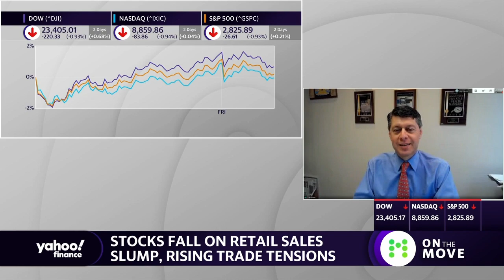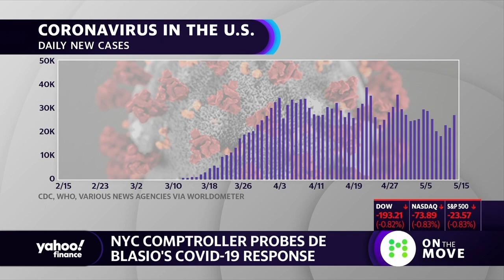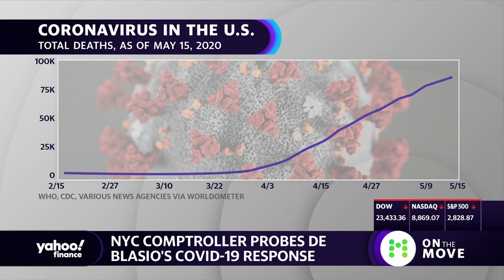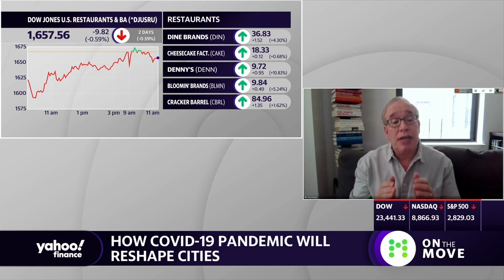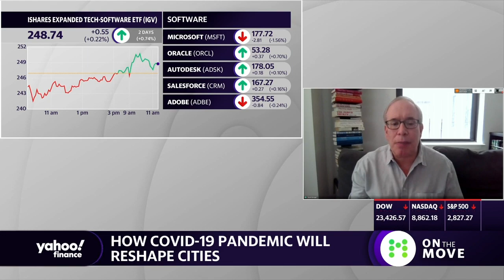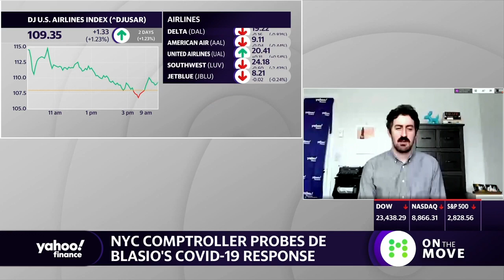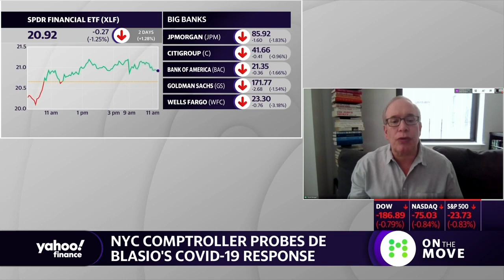NYC comptroller wants answers on Mayor Bill de Blasio COVID-19 response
NYC Comptroller Scott Stringer is launching an investigation into the city's and Mayor Bill de Blasio's response to the coronavirus.